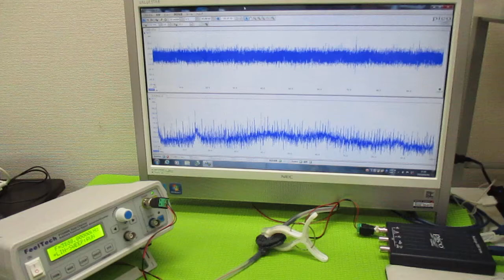非線形振動現象をコントロールする超音波発振制御技術 ultrasonic-labo